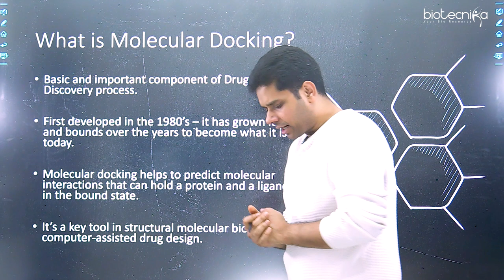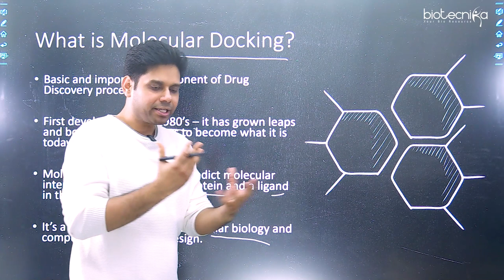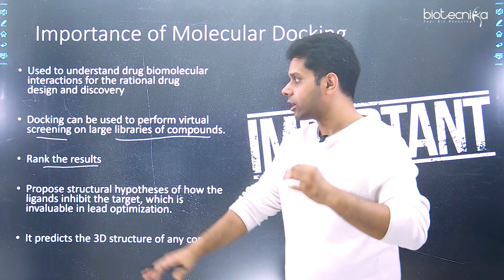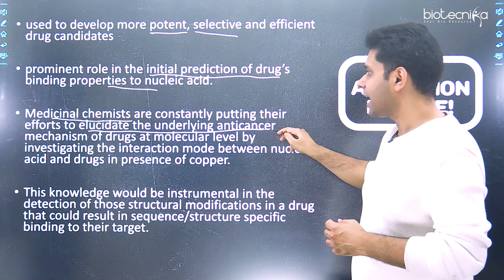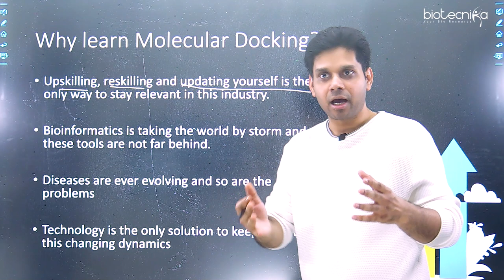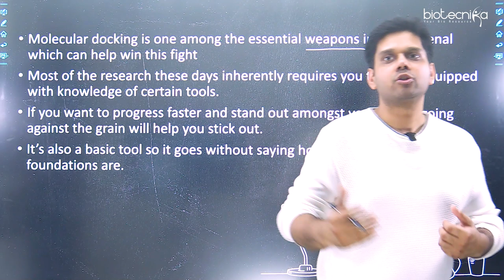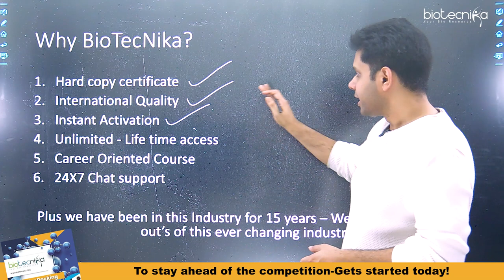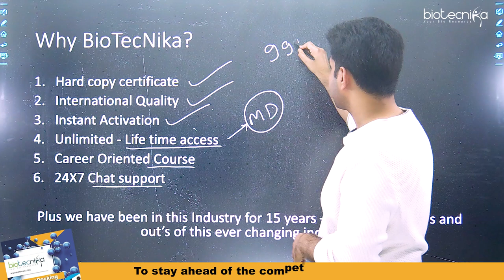Molecular Docking Training & Certification - Registrations Open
Molecular Docking Training & Certification - Registrations Open. BioTecNika exclusively brings you the Molecular Docking Training & Certification- Self Learning Course. Till today's date, we have successfully trained thousands of research enthusiasts who were not only Bsc & Msc students but Young scientists, university & college faculties, Senior professors, Biotech company executives from all across the world.

Hurry up! Grab your seat now for the Molecular Docking Training & Certification !!  Limited seats are available!

00:00 introduction
00:57 What is molecular docking
03:40 Importance of molecular docking
07:05  Why learn molecular docking
14:06  Why Biotecnika
12:52  How do you get started